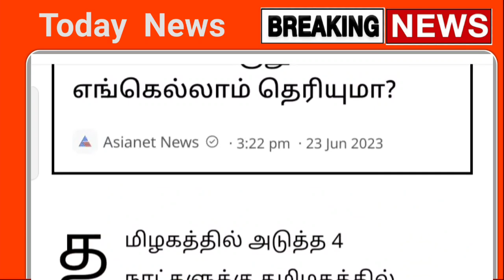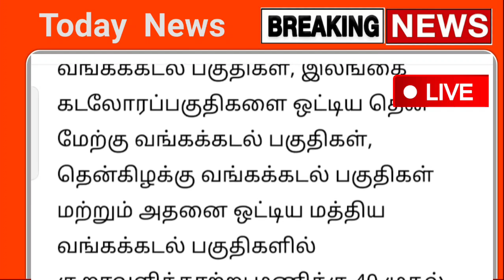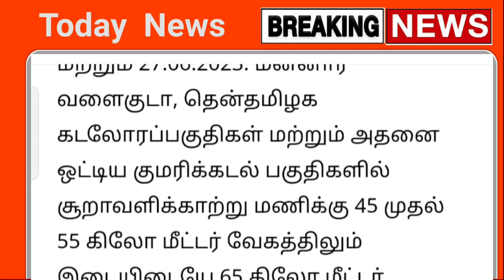நாளை 24.06.2023 இடியுடன் கனமழை எச்சரிக்கை ! பல மாவட்டம் ஆபத்து | rainnews | weather report today